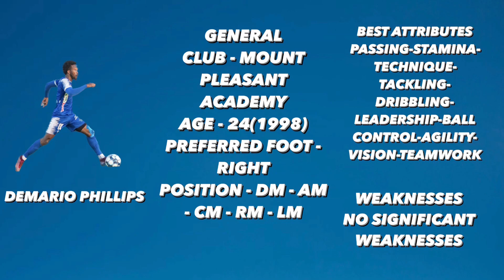Demario Phillips full season preview 2022-23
No way shape or form am I intending to infringe rights of copyright holders.the content use is strictly for research and reviewing purposes and to help educate. all under the fair use law are